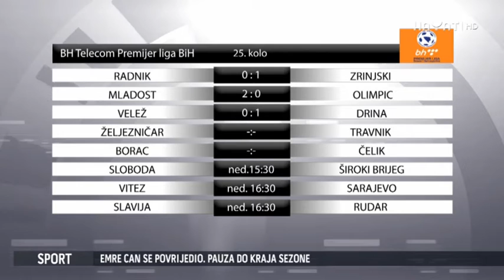REZULTATI PREMIJER LIGE BIH